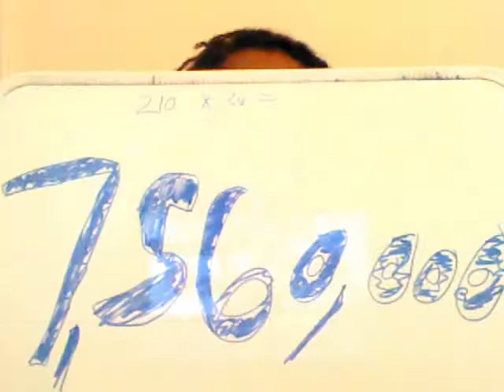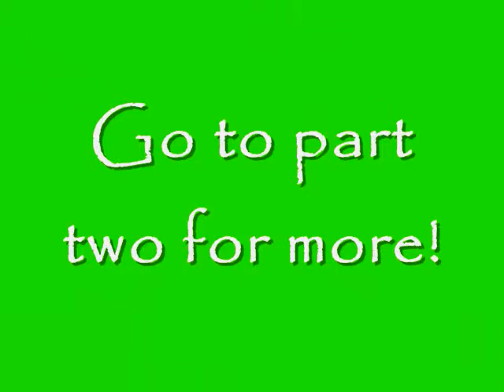N Depth: Gulf Coast Oil Spill Pt 1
The N. goes takes an in depth look at how the oil spill in the Gulf all began . This episode was recorded about 36 days after the spill began.